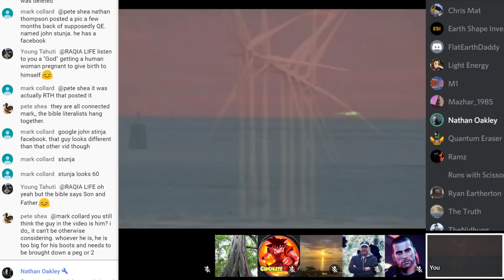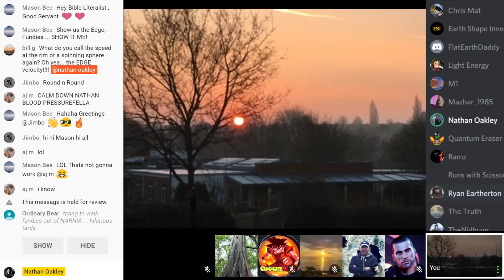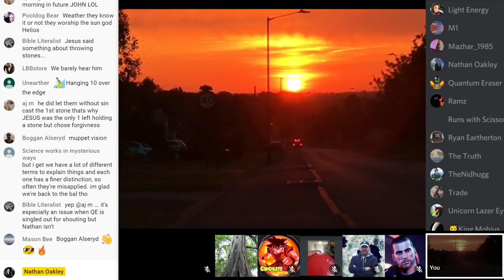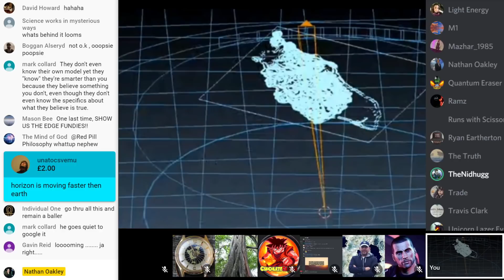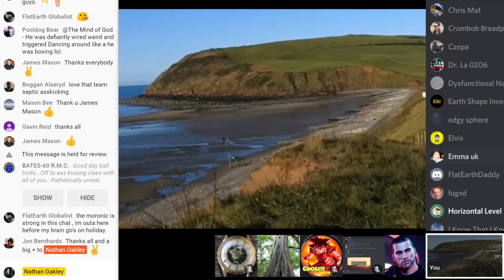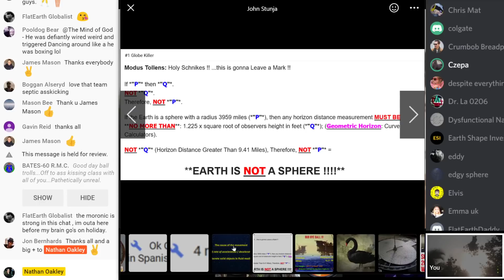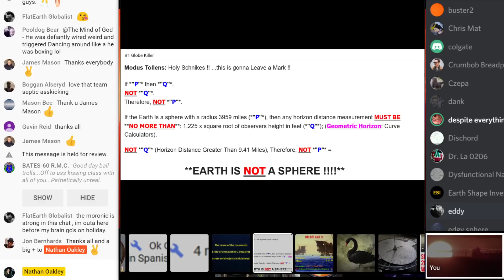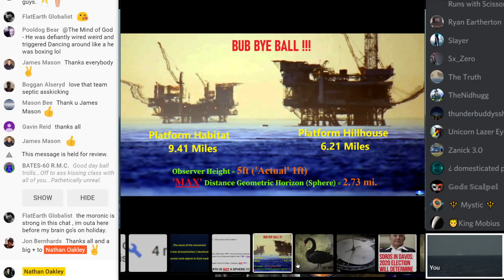Flat Earth Debate 1083 Uncut & After Show